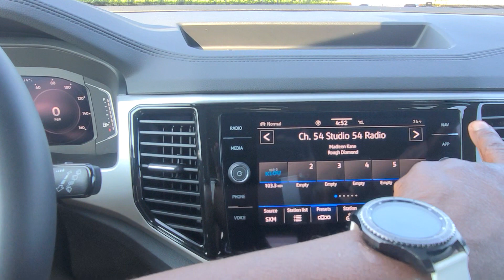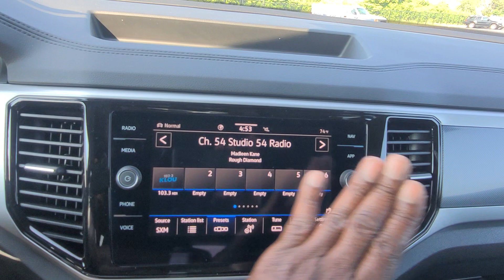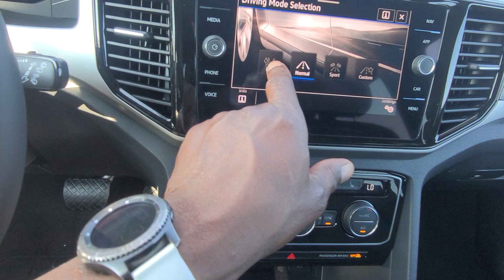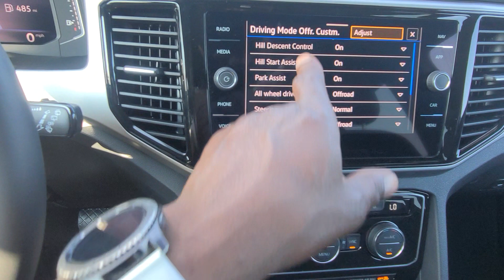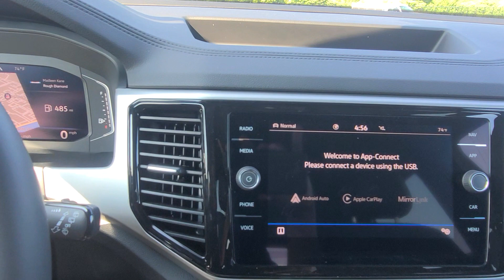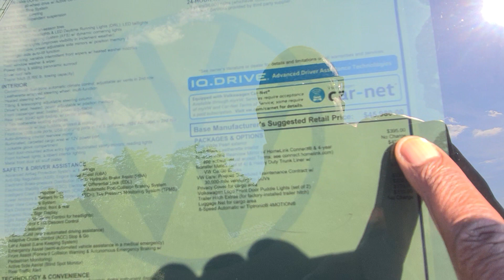2023 VW Atlas Cross Sport 3.6 SEL 4Motion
2023 VW Atlas Cross Sport 3.6 SEL 4Motion

Exterior Color:  Opal White Pearl Effect
Interior Color:  Titan Black Leatherette